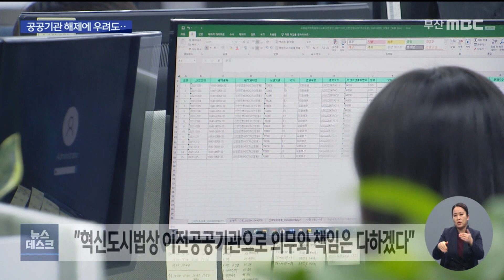'공공기관'이 아니고 싶은 이유 (2022-02-10,목/뉴스데스크/부산MBC)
▶ 부산에 본사를 둔 한국예탁결제원은 공공기관운영법상 공공기관에서 지정 해제됐지만 혁신도시법상 이전공공기관으로서 책임과 의무를 이행하겠다고 밝혔습니다.